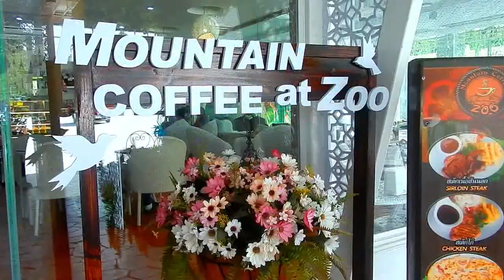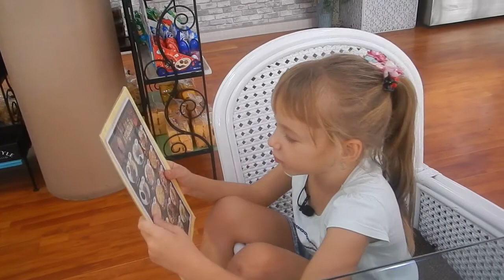Часть3. Паттайя. Кафе-зоопарк Mountain Coffee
Часть 3. Кафе.Где-то между г.Паттайя и г.Районг в Таиланде находится уютное и спокойное местечко Mountain Coffee @ Zoo с маленьким тихим и  чистым зоопарком и светлым, комфортным кафе, где подают тайскую, европейскую кухню, пиццу и коктейли.
 Как добраться : ссылка на карту